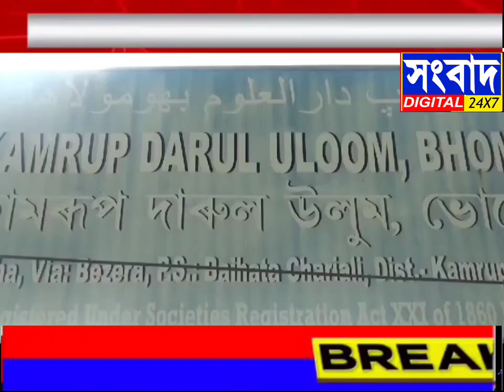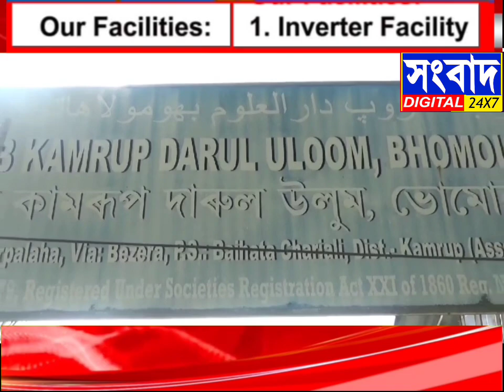ভোমোলাহাটীৰ পূৱ কামৰূপ দাৰুল উলুম মাদ্ৰাছাৰ দান পাত্ৰৰ বাকচত চোৰে চলালে চাফাই অভিযান।